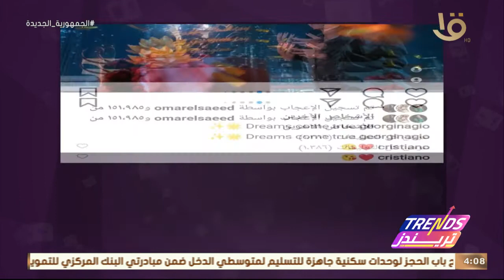تريندز | صور عيد ميلاد جورجينا تتصدر السوشيال ميديا